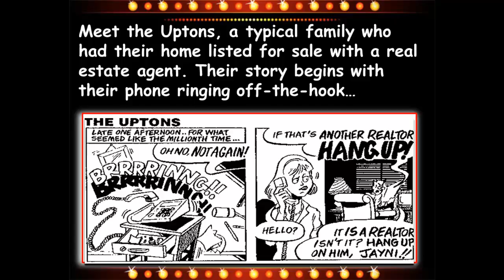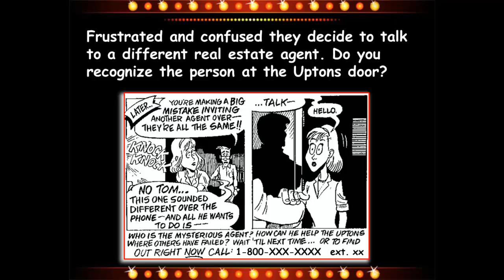REAL ESTATE MARKETING...'TOON MARKETING...THE UPTONS...EPISODE 1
Real Estate Marketing and Real Estate Training by Rand Smith and System7 Coaching and Real estate workshops.

This is one of the lost effective marketing ideas Rand has ever had. He uses a Cartoon Series to tell the entire story about the Upton's experience with selling their home, buying a new one and handing referrals to Rand.

From expired to sold and beyond this is one of the most effective ways you can get the attention of consumers and have your entire story by the Upton's.

Other people, even Cartoon Characters can sell you and tell your story better than you can. You keep Prospects wanting more. They actually experience you through the characters in the story. Check it out...

to enroll in the System7 Concept by Rand Smith, Stuart Sutton and Knolly Williams. You get 3 of the most powerful marketing minds in our business.